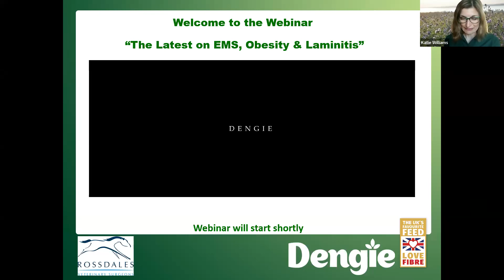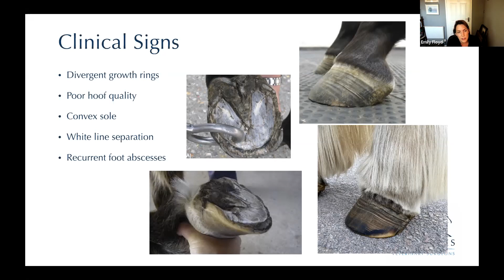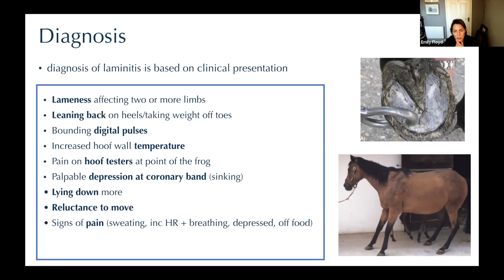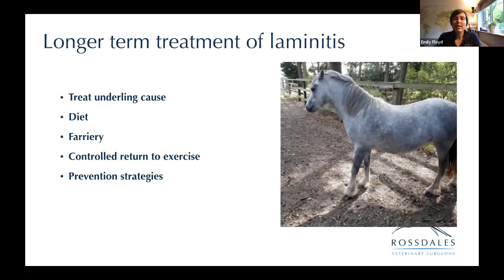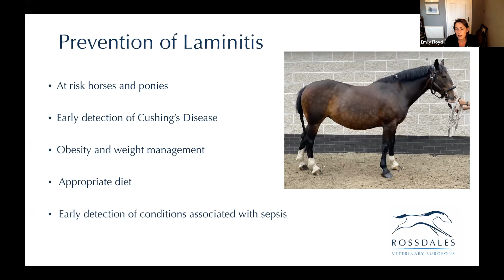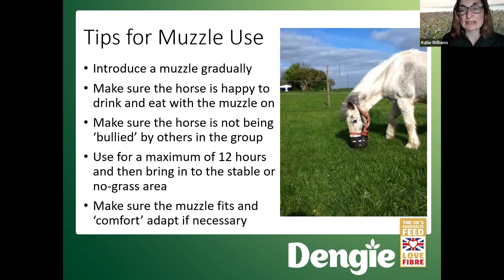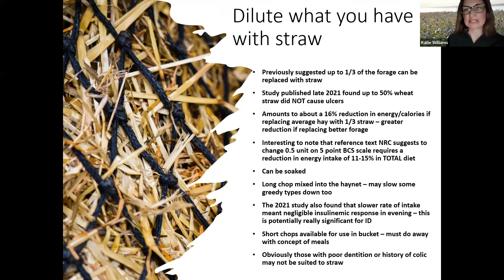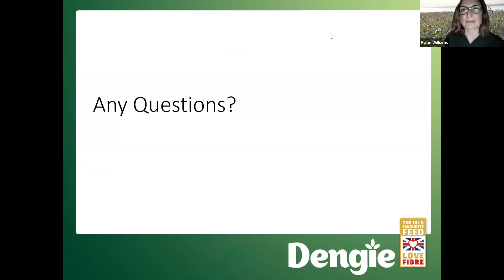Veterinary Care & Feeding Management for Horses with Laminitis or EMS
Join Rossdales Veterinary Surgeons Lucy Grieve and Emily Floyd to hear more about caring for horses and ponies with laminitis both at home and in the hospital environment. Dengie Nutritionist Katie Williams will also be sharing the latest guidance on the feeding management of good doers and those with EMS.